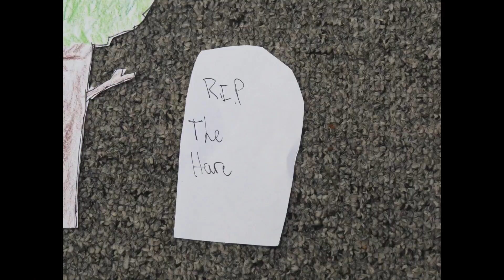The Tortoise and The Hare: Dane Ishibashi